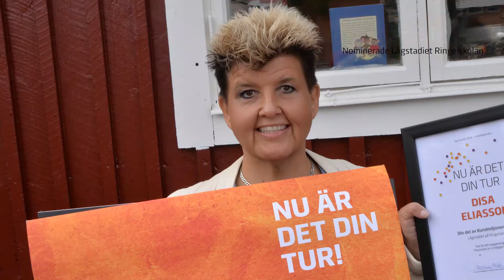Kundmiljonen - Disa och Ringelskolan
Med Kundmiljonen vill vi ge våra kunder möjlighet att vara delaktiga och påverka vårt arbete med att göra våra orter och samhällen bra att bo, verka och leva i. Åtgärder som leder till att våra minsta har det bra, lär sig samarbete och får stjärnögon är ett bra exempel på detta.
Nu är det din tur Disa!